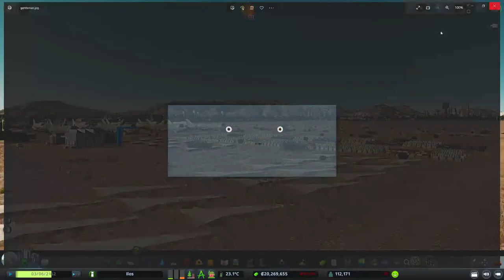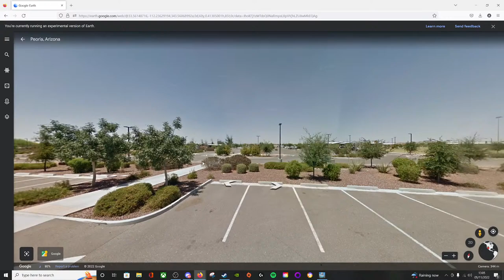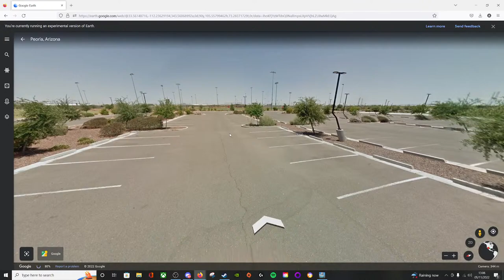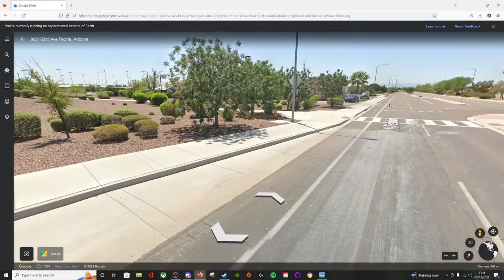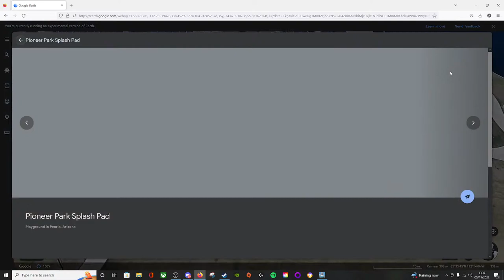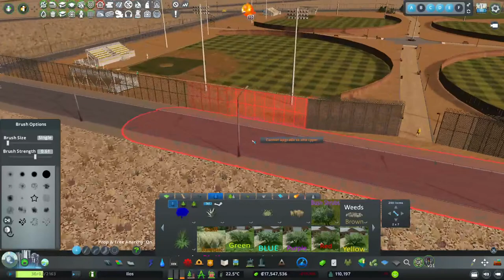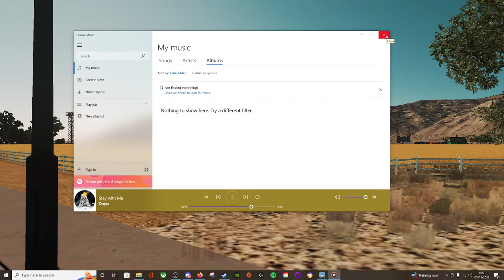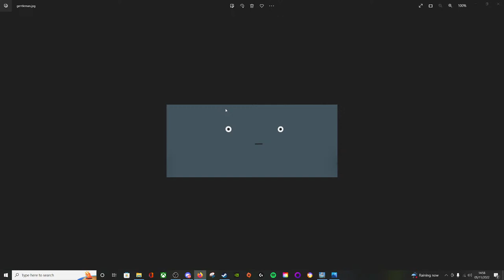Parks, Lakes & Softball - Phoenix Inspired Park In Cities Skylines | Ilos Livestream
Filling space and hanging out with you guys in Ilos!

Livechat rules:
 [Superchats]
- Please do not try and get me to say anything obscene. I won't read it out and it'll be deleted. You will also be banned.

- Do not self promote in the live chat. I always try and host another creator at the end of my streams. This does not mean you can spam your content in my live chat. If you want a shoutout, do something that merits one.

 [Ban offences]
- Insulting me, my mods or others in the chat. Be kind and friendly.
- 3 time outs in the same stream.

*MY SPECS*
Display: Lenovo L24Q-30 LED 23.8" 2560 x 1440 QHD
Motherboard: ASUS PRIME B550-PLUS
Processor: AMD Ryzen 7 5800X
RAM: 64GB DDR4 (3000MHz)
GPU: NVIDIA GeForce RTX 3070
Microphone: Blue Yeti